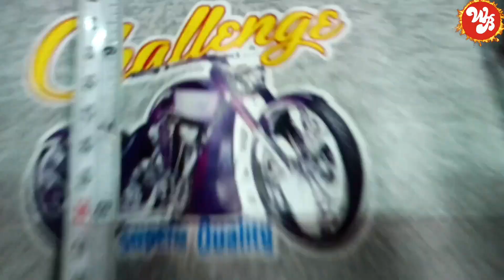2 साल से लेकर 5 साल तक के बच्चों की टीशर्ट सिर्फ 23 रुपए में /🤗 || Wholesale Bazaar || jayesh pahuja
जो रेट पूरे नागपुर में नहीं मिलेगा वो यहाँ मिलेगा।

All over india
and
cash on deleivery available ( cod )

wholesale bazaar
jayesh pahuja

@Wholesale Bazaar

Background Sound Credit by : Youtube Music